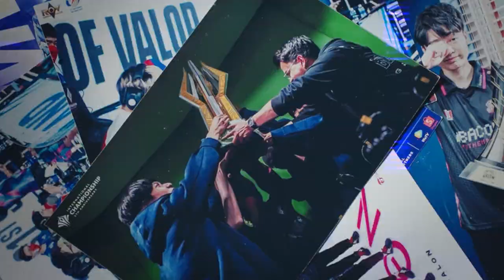AIC 2022 ROV Pro League (RPL) Team Promotional Video - Garena AOV (Arena of Valor)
Jadilah keren di AIC 2022!
Challengers, perkenalkan penantang dari RPL di AIC 2022, yakni Bacon Time (BAC), KFC x Talon (KTN), serta Valencia CF Esports (VCF).
Berhasil membawa gelar juara di AIC 2021, tim perwakilan Thailand ini siap berjuang demi mempertahankan gelar juara di AIC 2022.
Nantikan kejutan dari mereka di AIC 2022, pada tanggal 16 Juni-10 Juli 2022 ya!